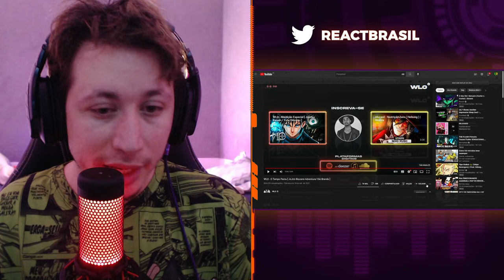MORENO REAGINDO A JOJO 2 EM 1 | DIO E VILÕES | WLO e CHRONO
Hoje a reação foi de um vídeo do WLO e do Chrono